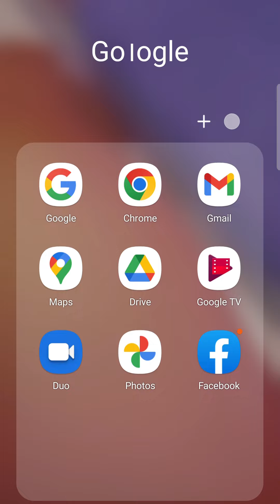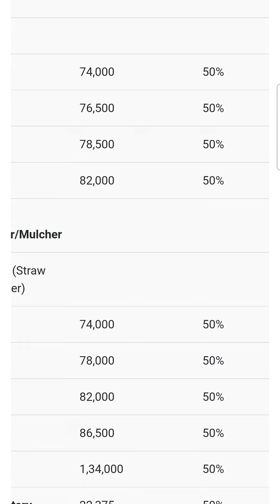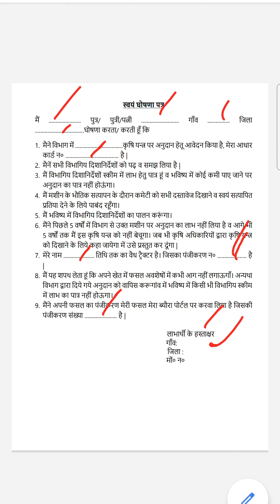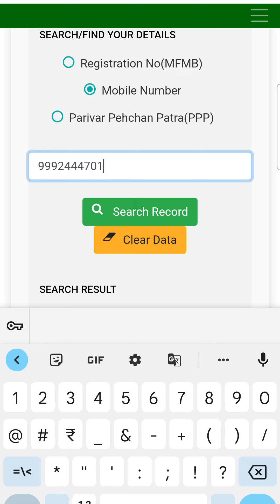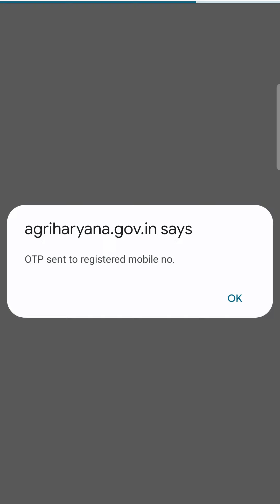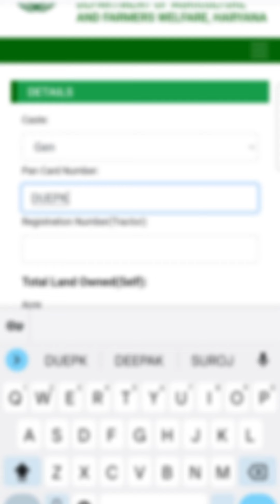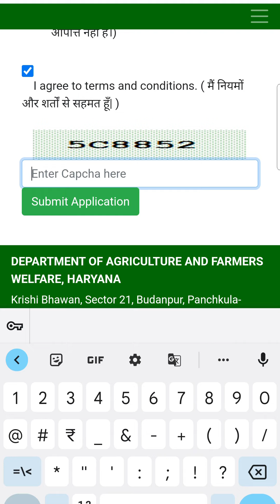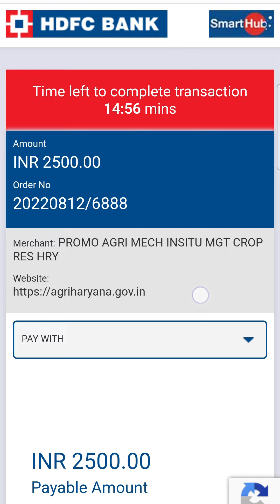कृषि यंत्रो पर सब्सिडी का फॉर्म कैसे भरें? | KRISHI YANTRA SUBSIDY 2022-23 | SUPER SEEDER SUBSIDY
Vishwakarma Engg. Works
Punni Road Tohana ( Haryana )

follow us on the below-mentioned links and submit your valuable feedback and idea to improve our quality

नीचे दिए गए लिंक्स पर हमें फॉलो करें  और अपने बहुमूल्य सुझाव हमे प्रदान करें ।
ताकी हम अपनी क्वालटी को और भी अच्छा कर सकें ।

Message Punni Tohana on WhatsApp.

आधुनिक टोकरी मॉडल थ्रेशर मशीन की पूरी जानकारी
मल्टीक्रॉप टोकरी मॉडल थ्रैशर
tokri model thresher machine
punjab tokri model thresher
punni multicrop thresher
thresher machine
new technology thresher
Best thresher
सबसे अच्छा सबसे सस्ता थ्रेशर
 implements
Haryana thrasar
Fasal harvesting machine
Best thrasar konsa hai
Chane nikalne ki machine
Machinery GYAN thresher
multicrop thresher
thresher machine
paddy thresher machine price in india
wheat thresher
paddy thresher in india
panjab thresher price in india
top 10 tractor in india
paddy thresher machine in india
panjab thresher machine price in india
top 10 tractor in india 2020
punni thresher
best thresher
haramba thresher 2022
dolly thresher
bucket type thresher
punni mini thresher
combine harvester
paddy thresher
multicrop thresher price
secondhand thresher
wheat thresher machine
india top paddy thresher
DEPARTMENT OF AGRICULTURE AND FARMERS WELFARE, HARYANA